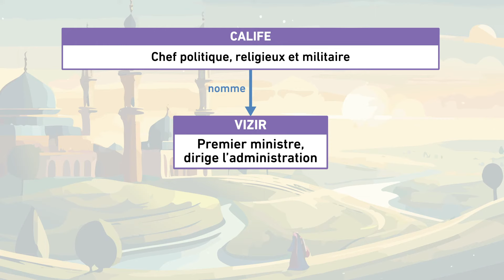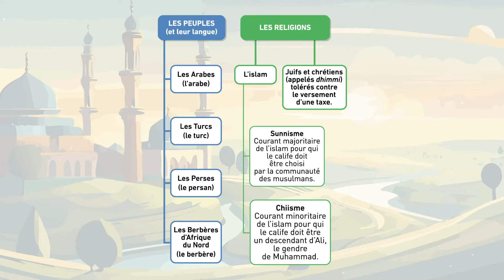HG EMC 5e : Chap. 2 - L'Islam : pouvoirs, sociétés et cultures